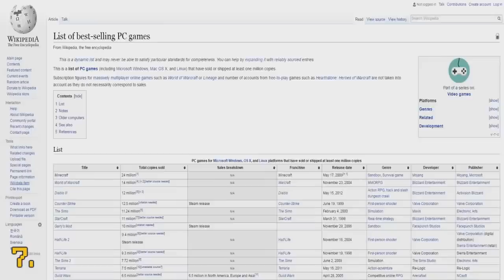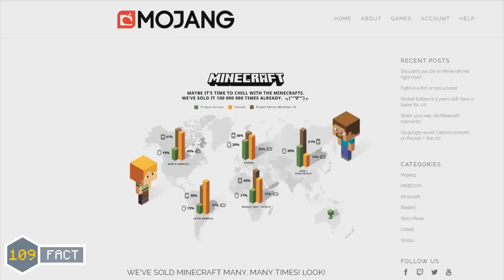200 Things You Didn't Know About Minecraft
Today I bring you 200 things you didn't know about Minecraft. How many of the 200 facts did you know? Can we SMASH 15,000 Likes?! ^_^ Leave a "LIKE" Rating if you enjoy and "COMMENT" if you found this video helpful! :D